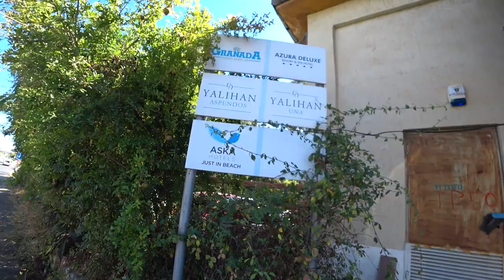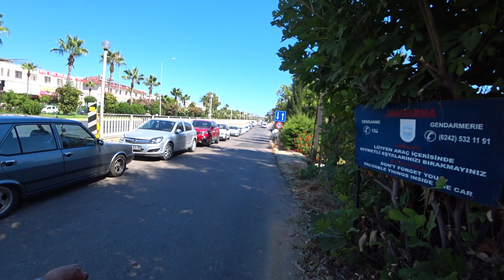AVSALLAR 2020 TURKEY/ Авсаллар 2020 Турция #178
AVSALLAR 2020 TURKEY/ Авсаллар 2020 Турция